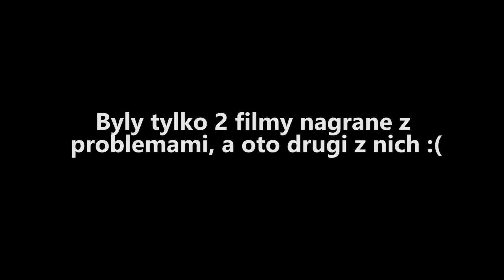DOKOŃCZ KOLĘDĘ CHALLENGE!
🎬 OSTATNI FILMIK! -

Zostawiając łapkę 👍 pod moimi filmami wywołujesz uśmiech na mojej twarzy

🍦 FILMY KONIECZNIE DO OBEJRZENIA!

✉ SKRYTKA POCZTOWA:
Klaudia Kapuśniak
ul. Buforowa 4e
52-131 Wrocław

🤞 Uwielbiam was nie zapomnijcie o tym